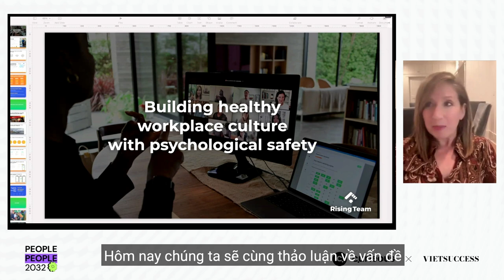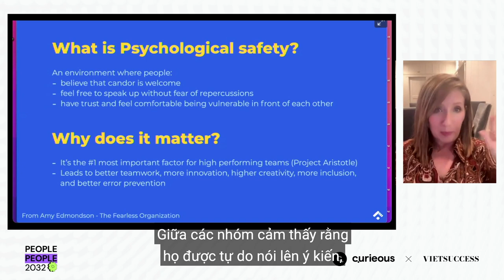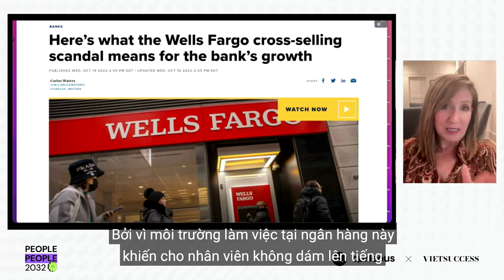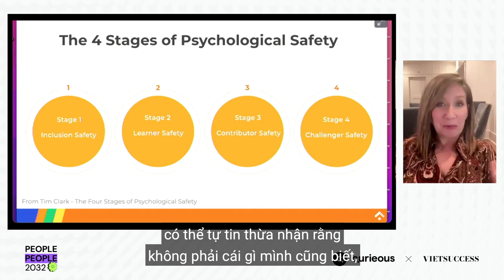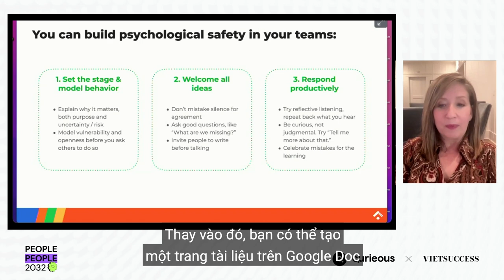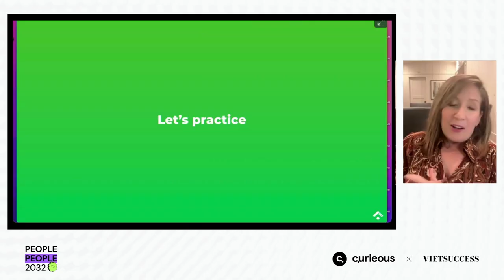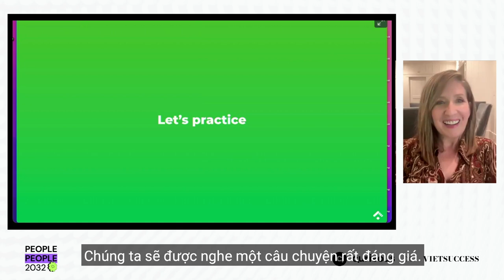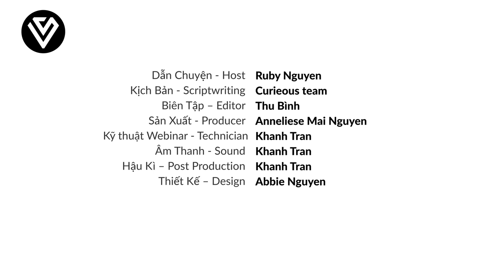Jennifer Dulski - CEO Rising Team | Vì sao nhân viên ngại lên tiếng ở nơi làm việc | PPL 2032 Ep6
Bạn đang xem phiên bản ngắn gọn, hãy nghe phiên bản đầy đủ tại:
Apple Podcast:
Google Podcast:

Trong kỉ nguyên VUCA đầy biến động, bất định, phức tạp và mơ hồ, việc tạo ra môi trường làm việc an toàn về mặt tâm lý cho nhân viên là vấn đề mà các doanh nghiệp cần chú trọng tạo dựng. Môi trường làm việc an toàn về mặt tâm lý là nơi các thành viên trong đội nhóm đều thoải mái chia sẻ quan điểm, ý tưởng, đưa ra câu hỏi hoặc lỗi sai của mình mà không sợ bị phán xét, xấu hổ hay từ chối.

Tập mới nhất của People people 2032 chào đón sự xuất hiện của khách mời Jennifer Dulski, Founder & CEO của Rising Team - công ty cung cấp dịch vụ phát triển nhân sự. Cô Jennifer Dulski từng là lãnh đạo cấp cao tại Change.org, Facebook, Google và Yahoo trong hơn 20 năm. Cô đồng thời là giảng viên tại trường Kinh doanh sau Đại học tại Stanford.

Ở tập này, host Ruby Nguyễn sẽ cùng khách mời Jennifer Dulski cùng tìm hiểu về việc xây dựng môi trường làm việc an toàn về mặt tâm lý, cũng như tác động mà nó mang lại cho việc vận hành doanh nghiệp và phát triển đội ngũ nhân sự. Bên cạnh những chia sẻ hữu ích, cô Jennifer cũng sẽ trả lời một số câu hỏi được gởi về từ các khán giả.

Chương trình được đồng sản xuất bởi Vietsuccess và Curieous!

Dẫn chuyện - Host | Ruby Nguyễn
Kịch bản - Scripwriting | Curieous Team
Biên tập - Editor | Thu Bình
Sản xuất - Producer | Anneliese Mai Nguyễn
Kỹ thuật Webinar - Technician | Khanh Trần
Âm thanh - Sound | Khanh Trần
Hậu Kì - Post Production | Khanh Trần
Thiết kế - Design | Abbie Nguyễn

00:00 Giới thiệu chương trình
02:56 Khách mời giới thiệu bản thân
04:35 Những thay đổi về tư duy làm việc của lực lượng lao động
06:27 An toàn tâm lý là gì? Và tại sao nó lại quan trọng?
10:00 4 giai đoạn của an toàn tâm lý
12:25 Cách để xây dựng môi trường an toàn về mặt tâm lý
16:16 Giới thiệu về Rising Team
17:29 Coming up
18:01 Chủ động nói lên câu chuyện làm lộ yếu điểm
24:38 Trả lời câu hỏi khán giả - Khoảnh khắc yếu đuôi trong vai trò lãnh đạo
26:24 Làm sao để đo lường mức độ an toàn về tâm lý?
28:24 Nhân viên có thể xây dựng môi trường an toàn tâm lý bằng cách nào?
29:58 Tuyển dựng nhân sự phù hợp với văn hoá an toàn tâm lý
32:23 Xây dựng môi trường an toàn tâm lý ở team lớn và nhỏ khác gì nhau?
34:26 Cách để nhân viên bước ra khỏi vùng an toàn
37:45 Làm gì khi nhân viên không cảm thấy an toàn với người quản lý?
41:54 Coming up II
42:27 Vì sao có nhiều công ty thành công mà không có văn hoá an toàn tâm lý?
44:13 Sai lầm gặp phải khi xây dựng môi trường an toàn tâm lý
47:36 Cách giúp nhân viên thoải mái chia sẻ ý kiến
50:20 Làm gì khi cấp trên quản lý quá sát sao?
53:03 Thông điệp muốn chia sẻ
53:51 Chào kết
VIETSUCCESS Channel
Produced by KAT MEDIA